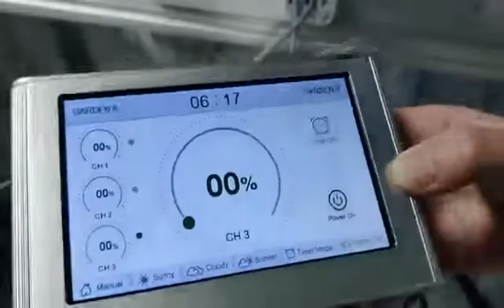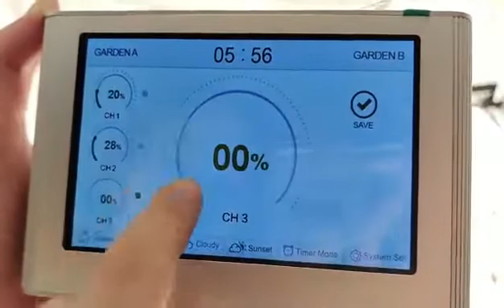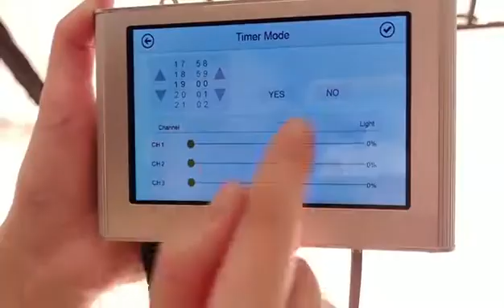ECO FARM Touch controller Instruction